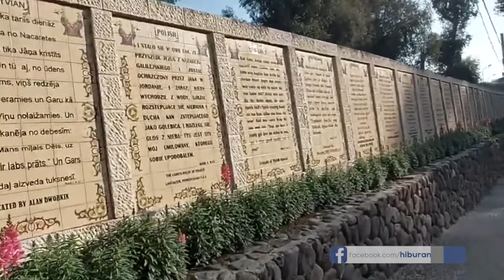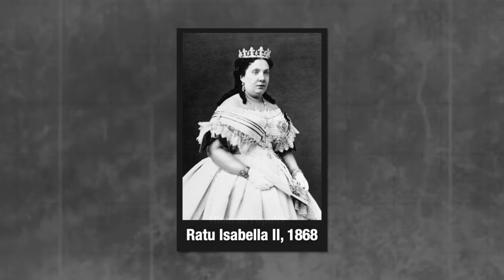Kehidupan Tak Lazim Anak Raja Spanyol‼️ Intip Fakta Putri Leonor Gadis Pemegang Tahta Kerajaan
Di tengah panasnya persaingan panggung politik dalam negeri menuju kursi kepresidenan, calon pemimpin Spanyol, justru tak perlu saling sikut demi mendapat kepercayaan rakyat. Spanyol kini bersiap menyambut calon pemimpin mereka, Putri Leonor. Bagaimana sang putri dipastikan jadi penerus tahta kerajaan? Mari, kita kenali sosoknya!